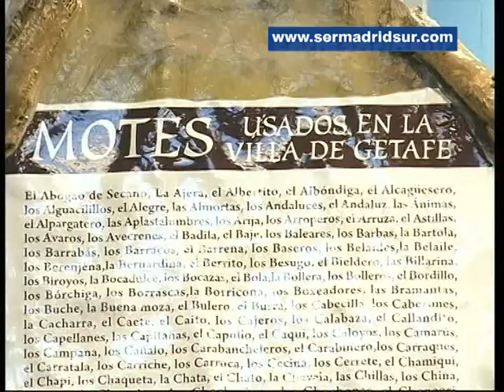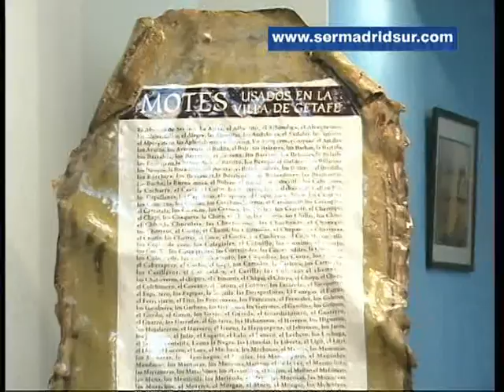Las imágenes más entrañables de Getafe en la exposición “Añoranzas” de la sala Lorenzo Vaquero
La muestra está organizada por el colectivo “De Getafe al Paraíso”, en colaboración con el Ayuntamiento de la ciudad y es la quinta edición con esta temática. Maquetas y fotografías de otros tiempos, donde aparece un Getafe muy diferente al actual y podemos ver las costumbres, profesiones y estética de una época ya pasada, de la que los vecinos son herederos.